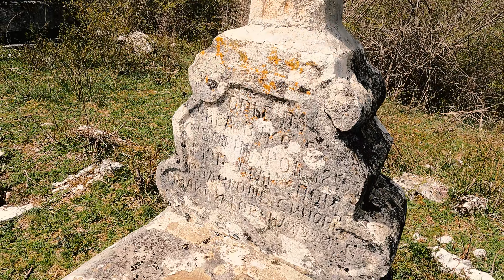2 дневный тур по нетуристической Черногории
Незабываемые эмоции и отсутствие четкого маршрута - моя фишка. Но в этом есть своя прелесть, когда турист не напрягается количеством проведенного времени в той или иной локации. Всегда есть возможность хорошо отдохнуть и не наблюдать за временем.

Присоединяйтесь и вы!